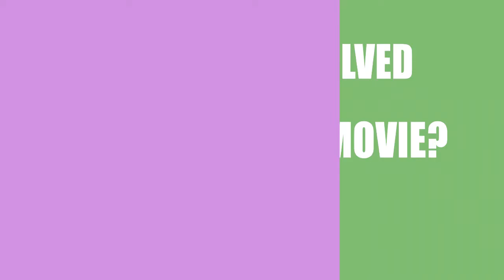Underdoges (2016) Film Credited Cast & Creators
Learn who wrote,directed and acted  in the movie Underdoges (2016)